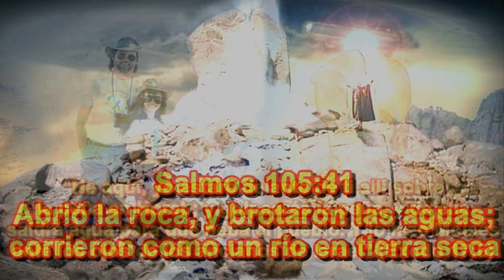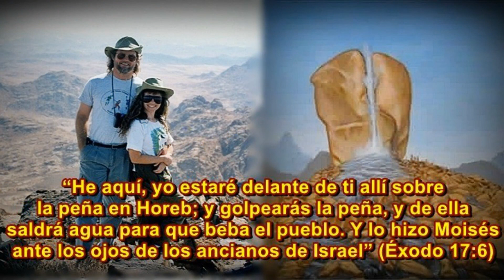EL DESCUBRIMIENTO DE LA PEÑA DE HOREB (Jim & Penny Caldwell) 1992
El dia 2 de Abril del año 1992, el matrimonio Caldwell (Jim & Penny) se desviaron de su ruta hacia el Monte Sinaí donde iban a explorar por tercera vez. Pero en el camino, cerca de llegar a su meta, se equivocaron de carretera y fueron a para a un lugar desconocido para ellos. No sabian que Dios estaba en el asunto. Penny Caldwell describe el momento como el más impactante y emocionante de todas sus aventuras en Arabia Saudita. Dios los había llevado a descubrir la Peña de Horeb, para conocimiento del mundo moderno. Desde la época del apóstol Pablo, ningún creyente había estado allí.
Ayúdanos a compartir el video para que mucha gente conozca esta historia.